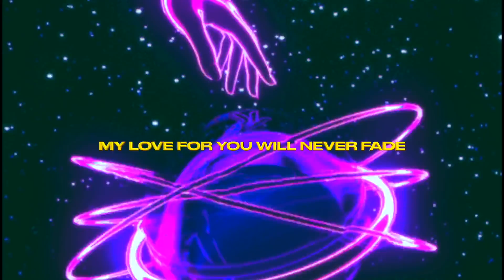P!X!E - Post Malone Proposal [Lyric Video]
P!X!E’s Proposal

LYRICS
(Will you marry me, marry me, Austin Post?) (2x)
Will you marry me, marry me, Austin Post?
Promise that you won't end up all alone

You say you see the same bitches everywhere that you go
You got me going in circles every time at your show
And I don't know, I'm in love with this man Post Malone
Yeah, I'm in love with this man that I call Post Malone
And we can go together, kind of like "Zack and Codeine"
And maybe you can try being addicted to me

And I'm in love, I'm in love with this man Post Malone
Yeah, I'm in love with this man, with this man Post Malone

You know I'm fallin' for ya
You know I'm fallin' for ya, yеah
Promise that you won't еnd up all alone
You know I'm crazy for ya, yeah

You had a thousand bad times
But I won't be like the rest
And they can't spoil our night
In my black wedding dress
And I'm about to say, yes

I know you said you could die for me
I'd die for you too
And it could be, you and me
And the motley crew

I know this seems a little psycho falling for you
But I'm in love, I'm in love with this man Post Malone

You know I'm fallin' for ya, yeah

I'm in love with your smile and not for the fame
I just want your last name
My love for you will never fade